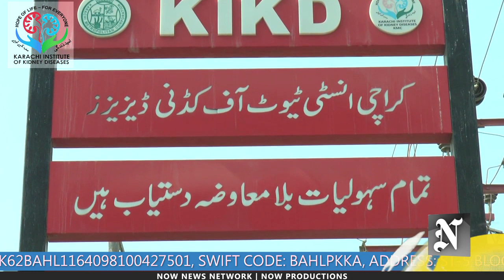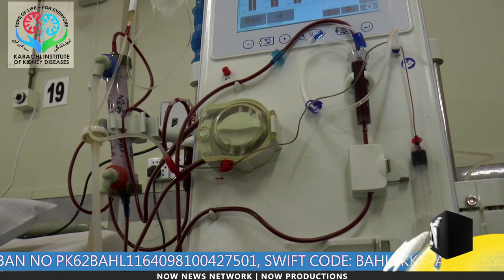Kidney | Free Dialysis | Free Treatment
Karachi Institute of Kidney Diseases
Free Dialysis | Free Treatment in Best Environment | KIKD
کیوں نا ہم بھی اس کارخیر میں حصہ لیں